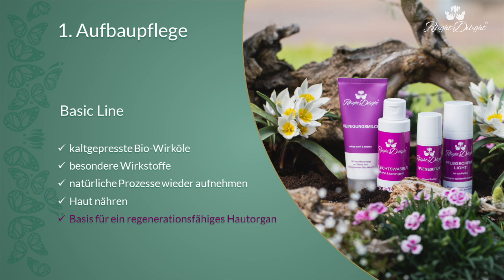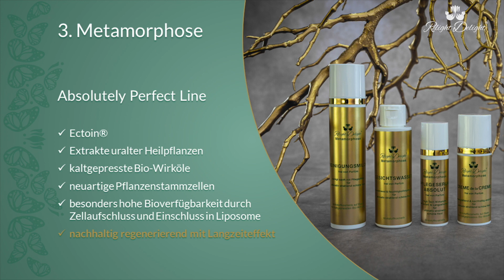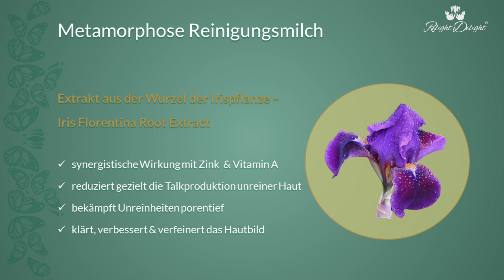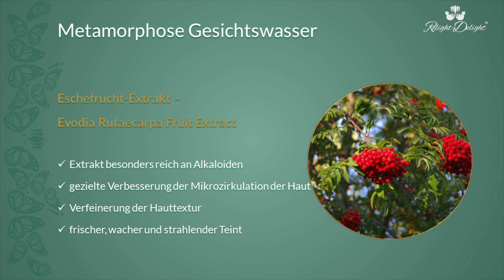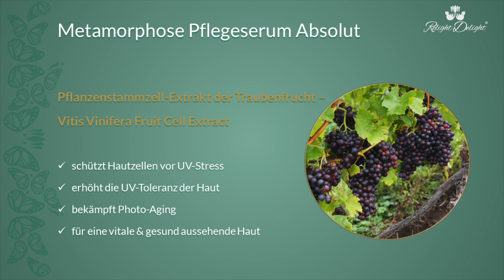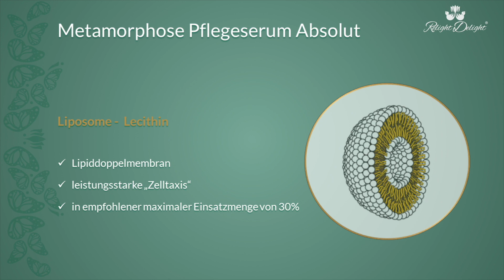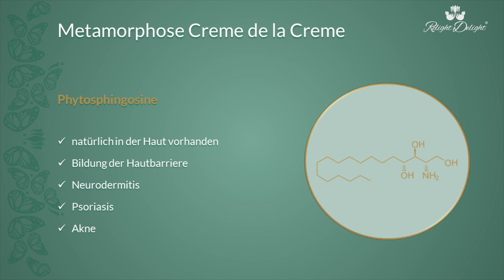Relight Delight - Metamorphose Produkt Präsentation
METAMORPHOSE – Verwandeln Sie Ihre Haut in Ihr ästhetisch Prachtvollstes!

Die „METAMORPHOSE“ ist ein Begriff, der ursprünglich aus dem Altgriechischen (μεταμόρφωσις, metamórphōsis) kommt und für „Umgestaltung, Verwandlung, Umwandlung“ steht. Die Verwandlung zu einem ästhetisch prachtvollen Schmetterling mag mit Sicherheit eines der spektakulärsten Beispiele der Natur für die METAMORPHOSE darstellen.
Mit unserem neuesten Pflegejuwel, der METAMORPHOSE Linie, haben wir für Sie eine revolutionäre Beauty-Serie erschaffen, die sowohl der natürlichen Hautalterung als auch bereits vorhandenen Anzeichen des Alterns mit höchster Präzision entgegenwirkt.

Time Stamps:

00:00 Intro – Relight Delight
00:14 Drei Stufen Pflegesystem
00:33 1. Aufbaupflege
00:56 2. Glorious Skin & Glorious Hair
01:38 3. Metamorphose
03:16 Iris Florentina Root Extract
03:46 Evodia Rutaecarpa Fruit Extract
04:14 Malus Domestica Fruit Cell Culture Extract
05:07 Vitis Vinifera Fruit Cell Extract
05:39 Liposome – Lecithin
06:16 Ectoin®
06:40 Padina Pavonica Thallus Extract
07:05 Phytosphingosine
07:35 Outro